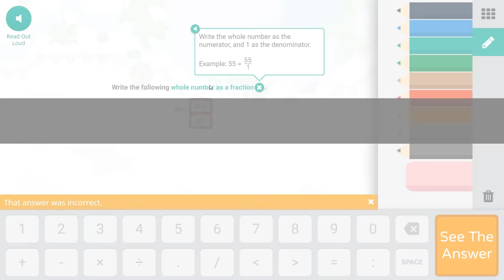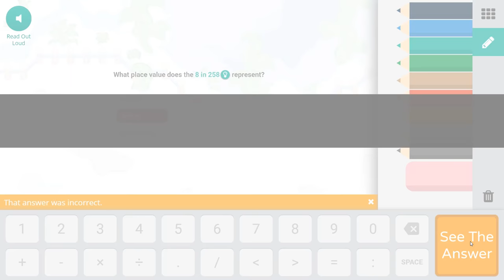what happens if you LOSE a battle against pippet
the results are insane!